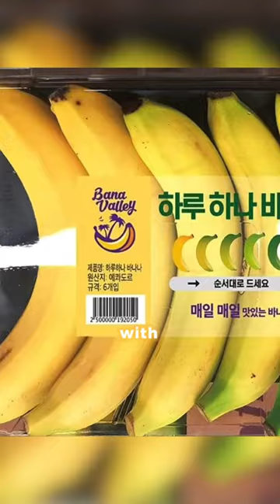Wow 🤩🍌 korea banana packaging branding marketing advertising shorts